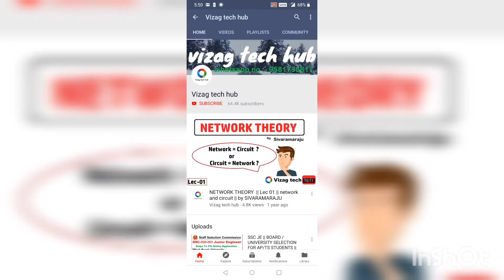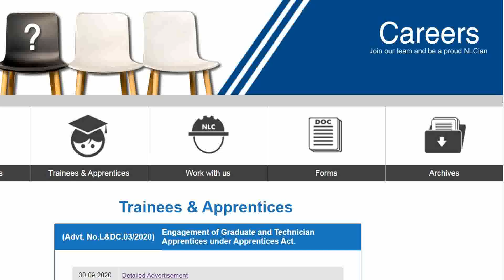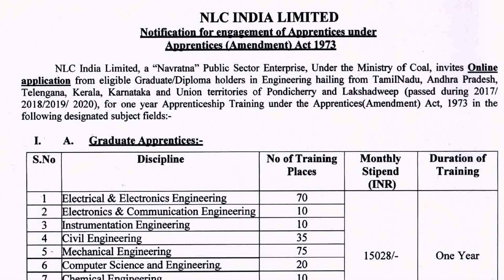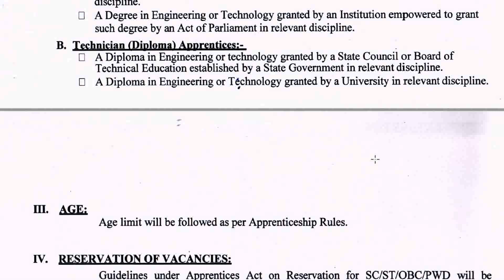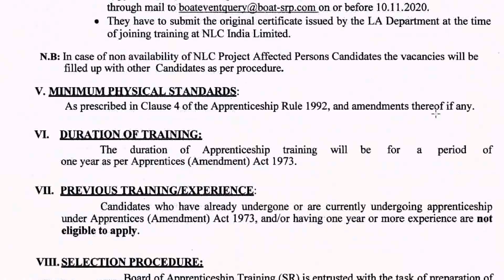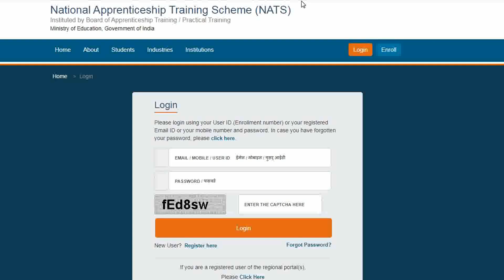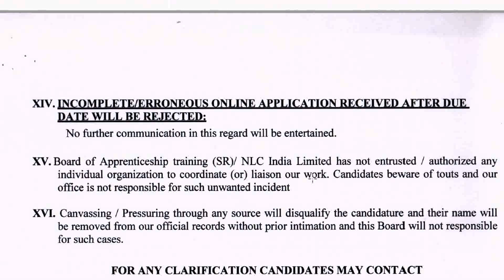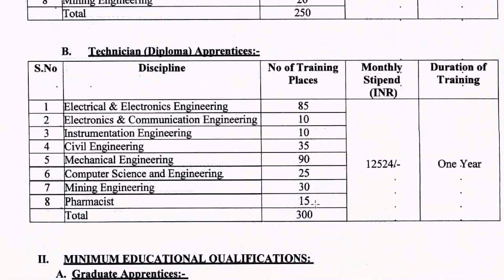NLC Limited || BTech / Diploma Apprenticeship || Graduate & Technician Apprentices